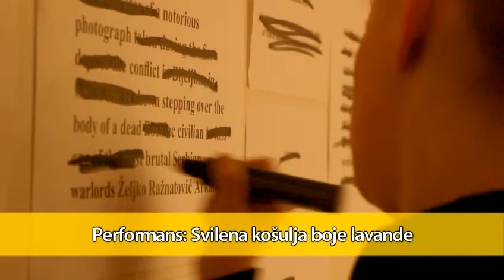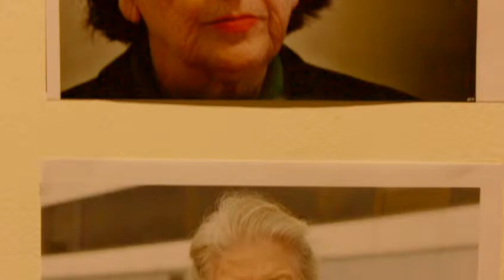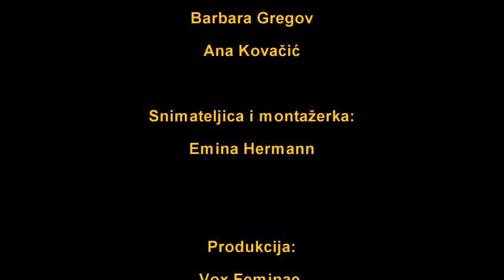9. VFF - Adela Jušić, Paula Zore i Branka Žigante Živković